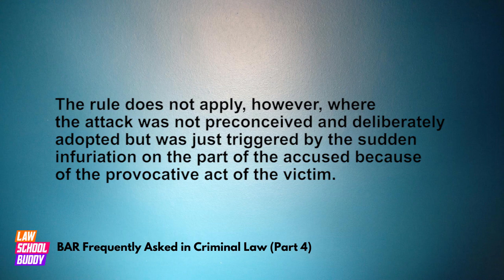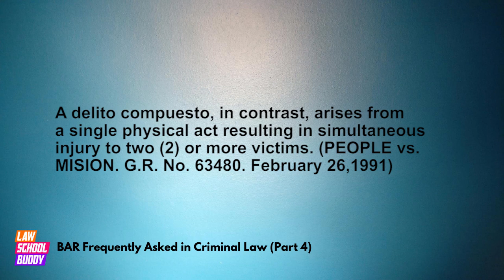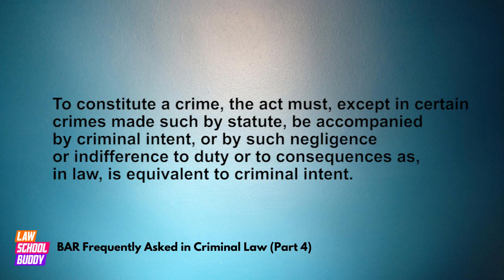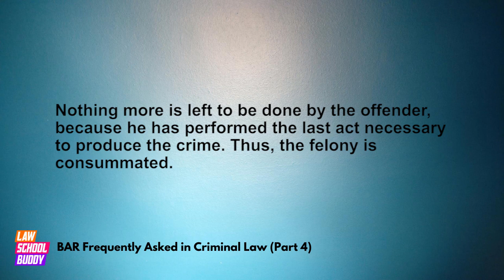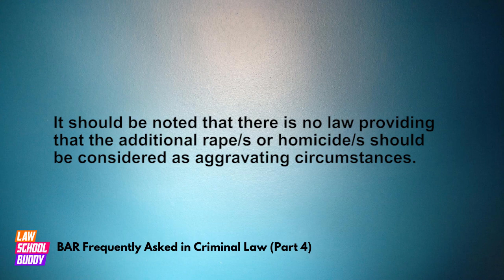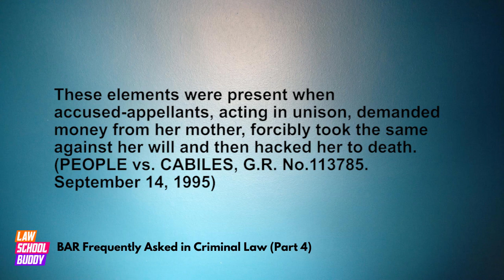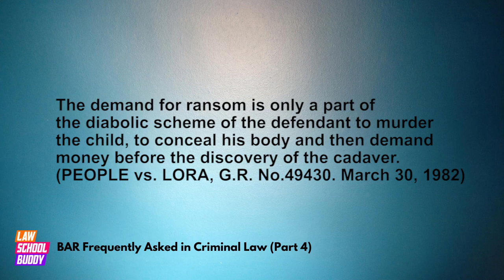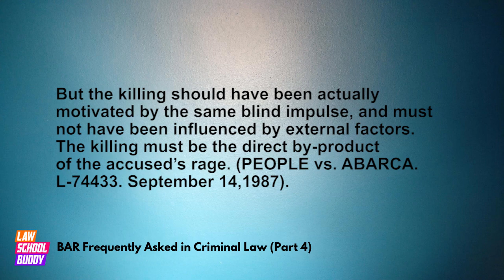BAR Exam Review Criminal Law #4 Frequently Asked Questions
Philippine Bar Exams Frequently Asked Questions
Criminal Law Part 4 - Concepts and Jurisprudence

This is an audiobook reviewer by Law School Buddy on Philippine Bar Exams Frequently Asked Questions made specially for law school students. This audiobook is helpful in study and review sessions, as well as for memory retention. This audiobook is aimed at helping students to recall the concepts of  Philippine Bar Exams Frequently Asked Questions in law school, during their review or study session, after reading the books, or attending lecture or review in Philippine Bar Exams Frequently Asked Questions.

▶ Our law school Audiobooks will always be free but you may show your support

▶ See complete collection of law school resources, please visit our

▶ Join our Facebook community of legal luminaries and law school students